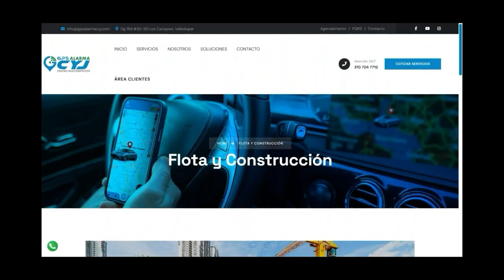MUERE MOTOCICLISTA TRAS CHOCAR CONTRA UN FURGÓN EN LA VÍA VALENCIA DE JESÚS, VALLEDUPAR